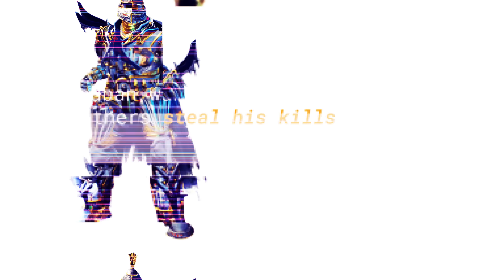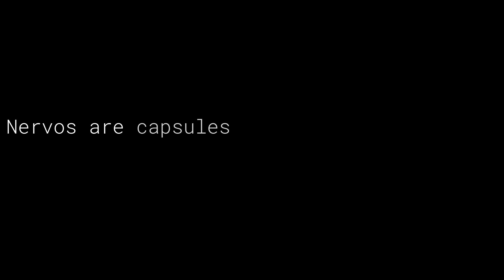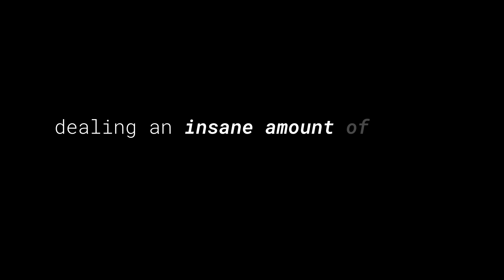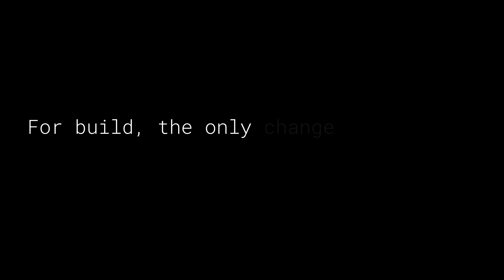Warframe - Vauban is DONE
Vauban is back to kill with fireworks!

Go check it out and if you feel like it, consider donating :D

Ailanthus
Bill Moulton
cittran
Cybranmaster
DaFly
David
dG x Kyo
Doctor
Erich
Hani
Hansel
HuntTheWind
Lemong
Luca
Matthew
Prepotenza
Robert
Sayntfuu
Sean
Shigeno
Soapyghost
Stucco
Thei
Tomas
Wukku
Zachary
Zdubbayax2

My Discord server were we talk about anything and everything.
Get your GLYPH from the glyph channel :D
You can also DM me any question you have!

Lucky Shot - ALBIS
Sweet and Low - Silent Partner